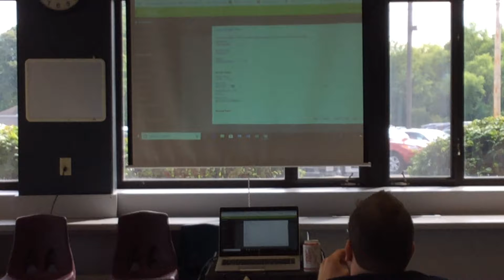FHN Lunch and Learn: How to send messages in Infinite Campus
Joelle Sanders shares with members of the Francis Howell North Faculty, how to use the messaging function in Infinite Campus.